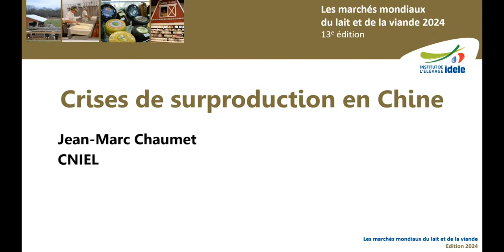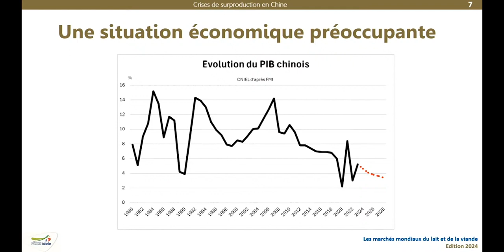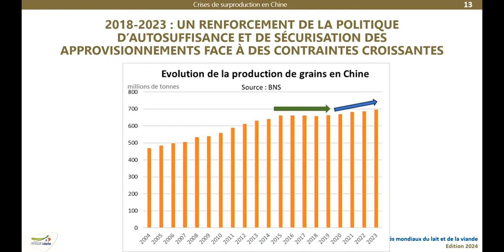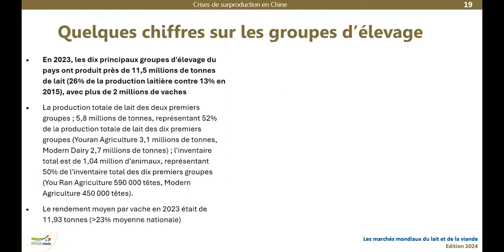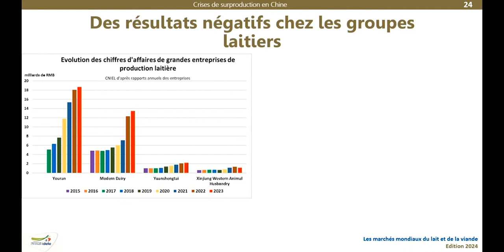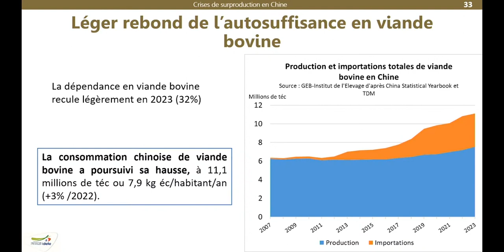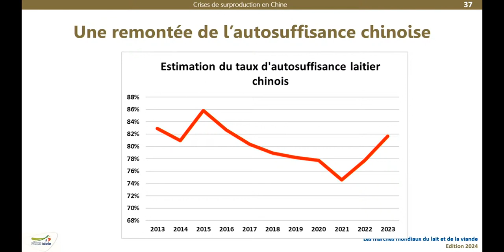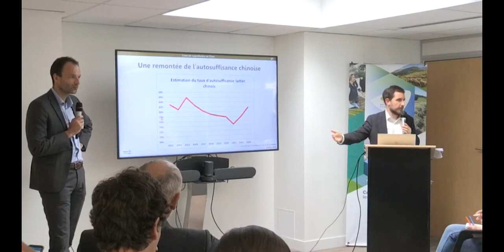MMX2024 - Crises de surproduction en Chine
Conférence Les Marchés Mondiaux du lait et de la viande 2024.
Par Jean-Marc Chaumet, Cniel.
8/12